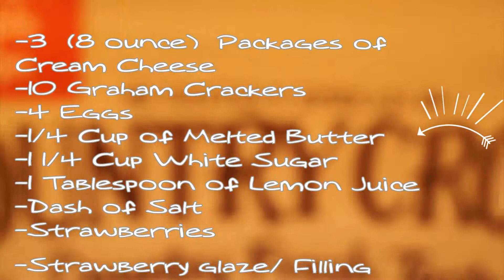Cheesecake Cupcakes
In this video, I share my cheesecake cupcake recipe. This can also be made into a cake if you want (just bake for 1 hour). I hope you enjoy, and have a Happy Thanksgiving!